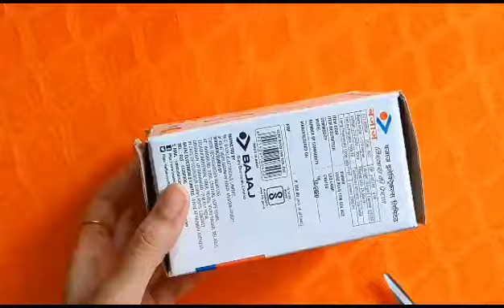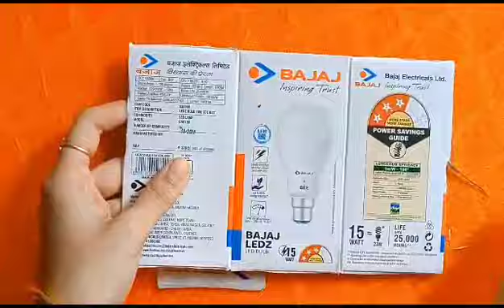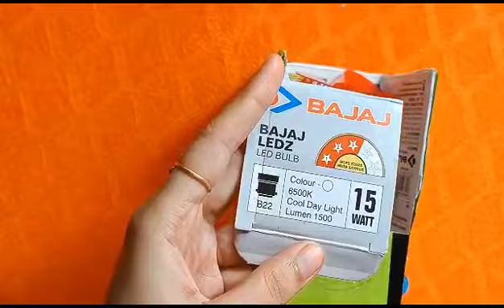Cooler kaise banate hai..